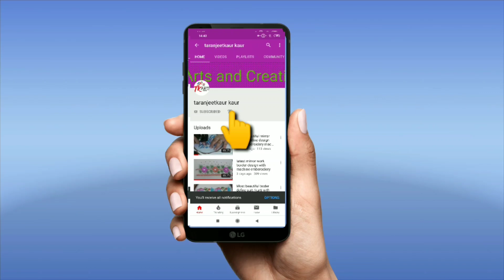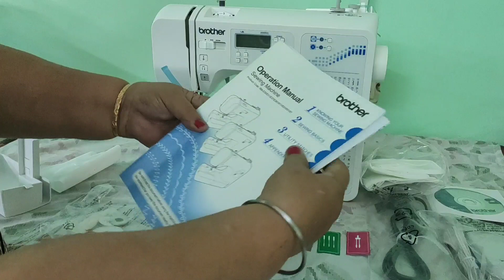Brother FS-101 unboxing Part-2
Hello friends mene is vedio mai brother fs-101 ke baki parts ki unboxing kurke bataya
hai

Brother fs-101 sewing machine without table

1.brother fs-101 sewing machine with table

2.32 pieces foot for brother fs -101 machine

Ruffler foot for Brother fs-101

Flower stich foot

USHA jahnom automatic white sewing  machine

Mini sewing Machine with table